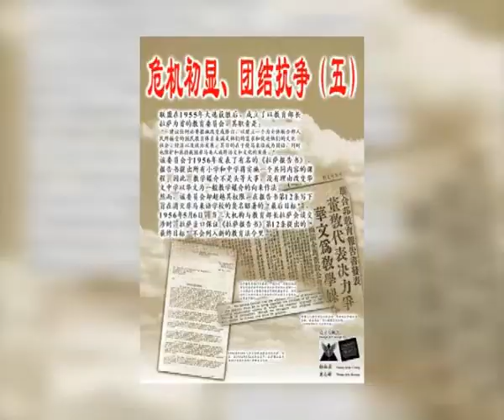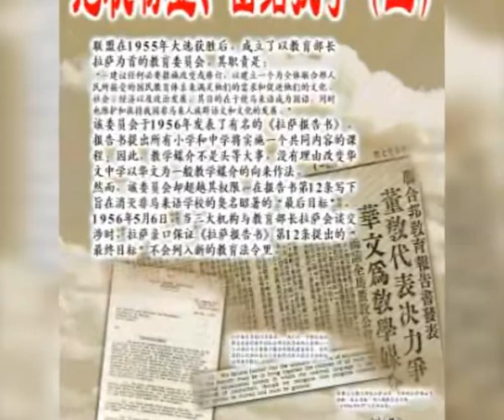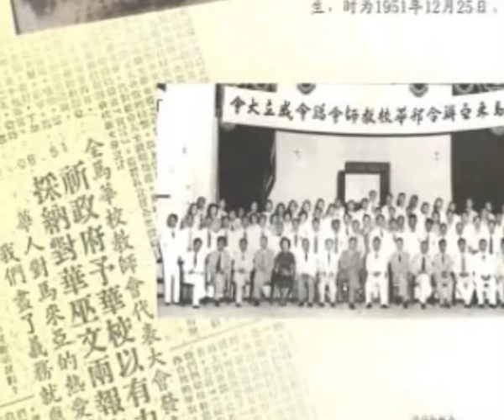5G名人论坛 第4集叶新田博士的华教不解缘（上集）~第3节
身为文学创作者及多年参与华教工作的他一直深信，语文是各民族的灵魂，华文就是华人的灵魂。只要出现不利华教的事务，他会争取到底，不惜一切地挺身而出，保护属于华人的教育文化。仿佛与华教结下不解之缘的董总主席叶新田博士，这次与我们一同回顾华教历史、细说教育法令外，还现身说法如何秉持董总为华社贡献的两大原则——反对不平等教育及为华小筹款建设。更多精彩片段请浏览：